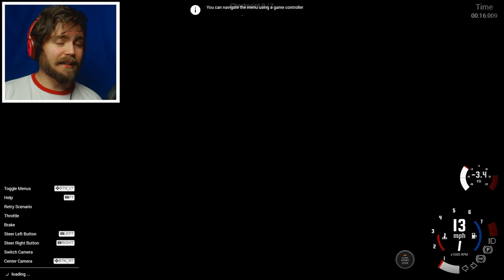GIANT WHALE EATS CAR! | BeamNG.drive Mods & Scenarios - Funny Moments Gameplay Ep 2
BeamNG.drive has some awesome mods! Monster trucks, whales and wooly worlds can be the best fun! In this episode of BeamNG.drive we also try some more scenarios and crash a lot. Because the more crashes you have the more fun you have.

Why is BeamNG.drive the game for you?

► LassieGames
► Yenot Cooper
► CoalStaindLife
► SkitTW
► Cromani
► dragonelf68
► vvv!
► MrSalty
► Shelby Anderson
► Zack-Orion Thomas James Perrin
► Knight-Champion Parthbelin-Crusty's Lover
► Frostglade
► TeaTimes
► Tonia Francis
► SquareSofty
► Steampunk Sloth, our cute ninja
► Mary Hawes
► MattiasNilsson
► Yogotronik
► Mary G
► Ryan Dove
► Kirsten DeMille
► pieboldpower
► Jimmy Chann
► Robert B
► Caroline Willard
► Ryan (VonToto) Dove
► Nick
► Dragonmstr

- Crusty